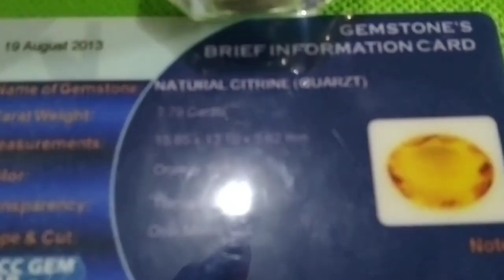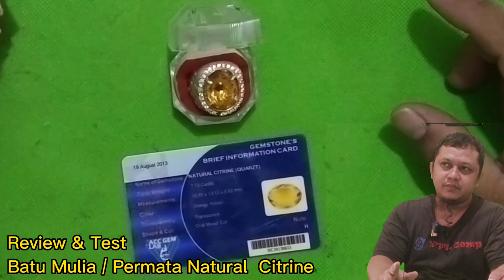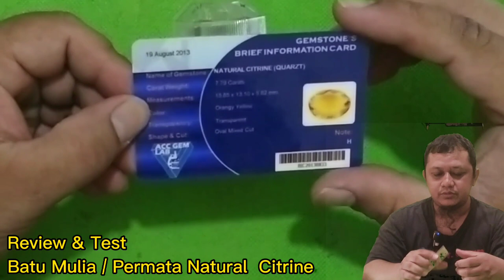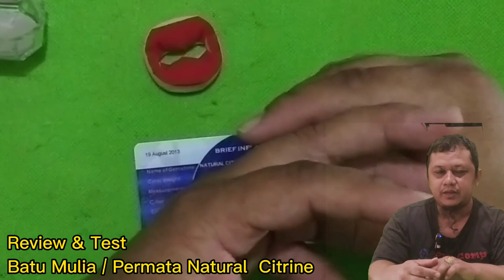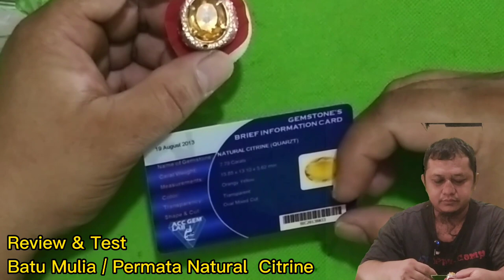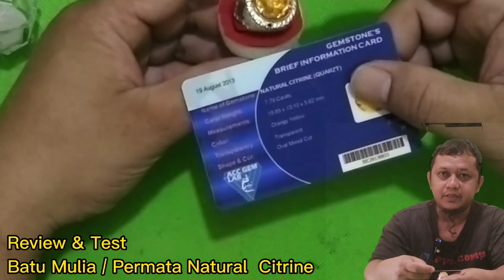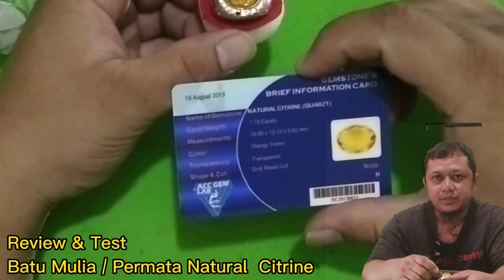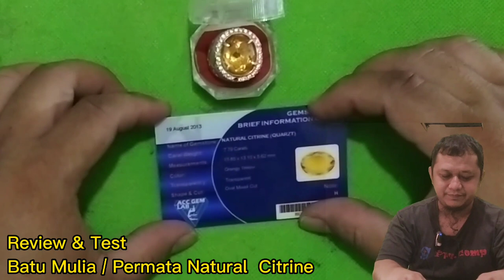Review & Test Batu Mulia Gemstone !! Natural Citrine Quartz!! Cantik banget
Batu Mulia Gemstone  Natural Citrine Quartz Cantik banget